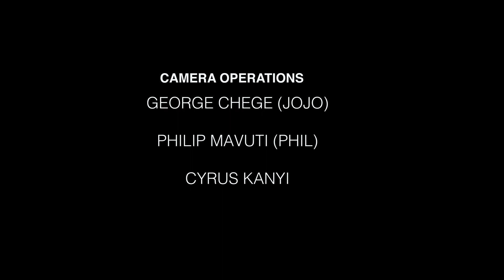Evolution of Photography-Catherine Majani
Versatile school of photography steering evolution of photography across the globe. This is by mentoring revered photographers by not only equipping them with photography skills but also teaching them how to make it  in the business.